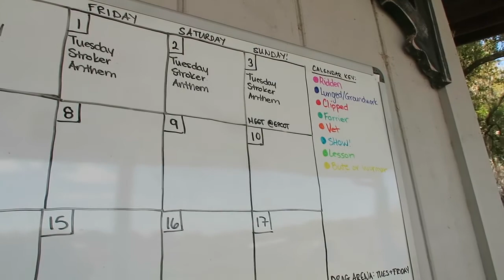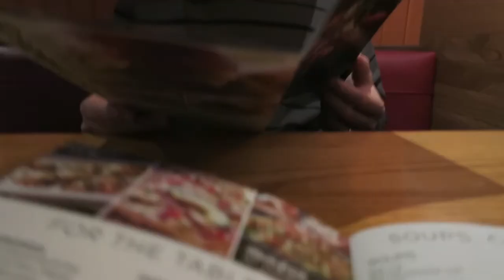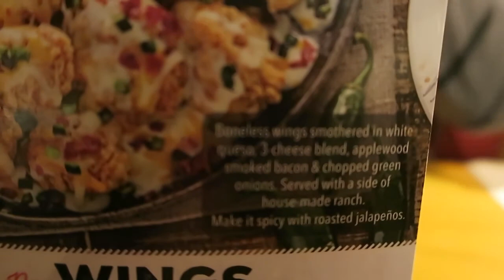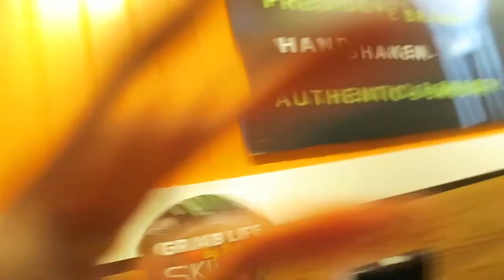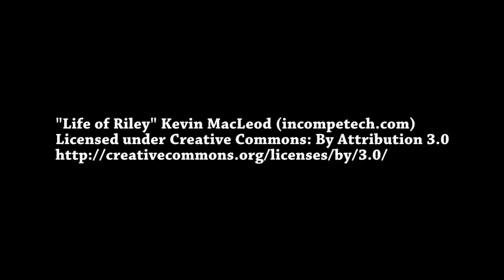A Day in the Life: Living on a Horse Farm | Daily Vlog Day 310 | Connerton Adventures